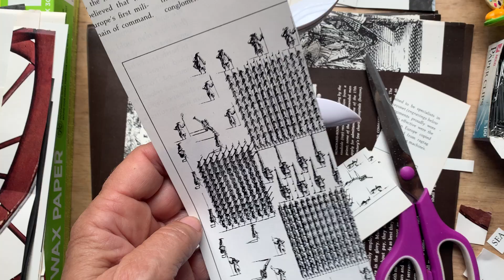Faux postage stamp punches for Junk Journaling from book page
Fiskars squeeze paper punch Faux postage stamp fun.
I took book pages that I couldn’t use as a whole in junk journaling and punched stamps out of them.
I try to use every part of a book in creative ways in order too honor the tree :)